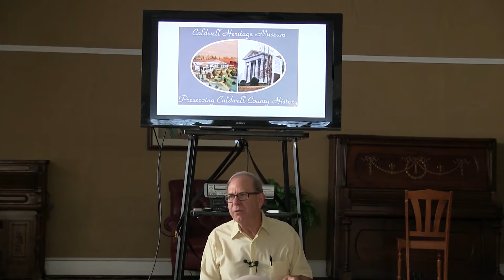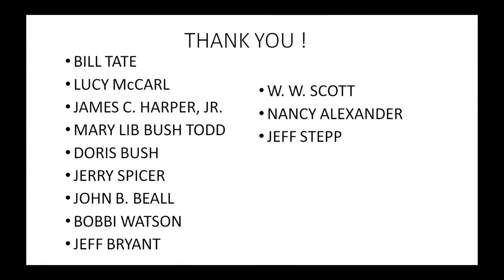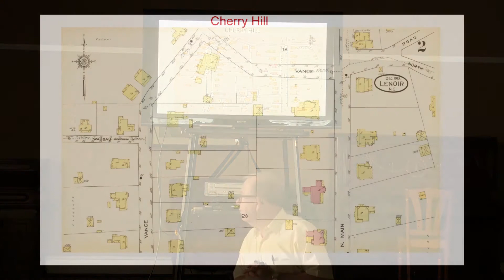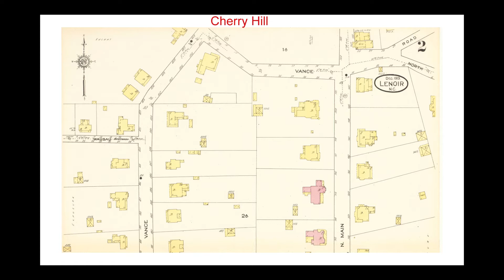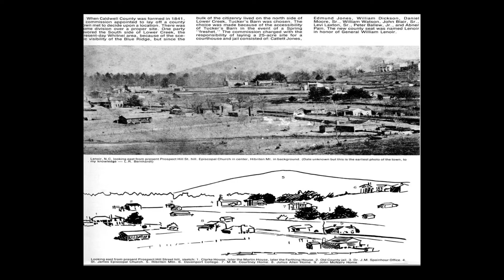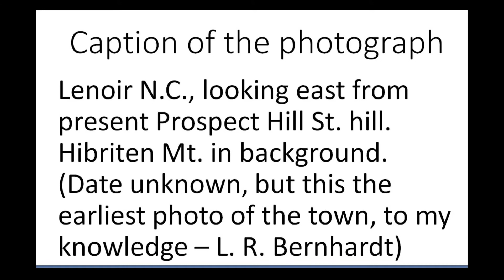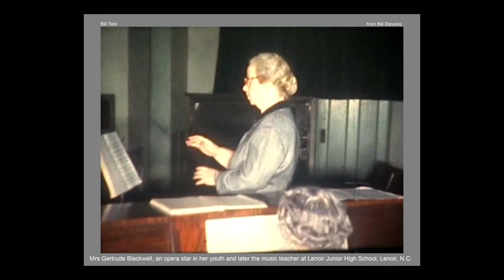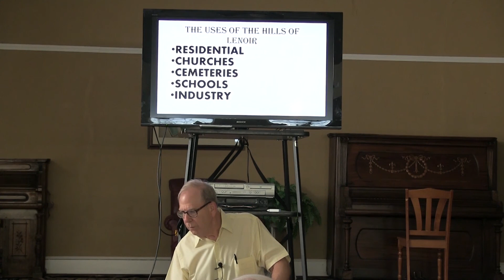Seven Hills of Lenoir, N.C June, 2017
Judge Beverly Beal discusses the history of Lenoir,N.C.